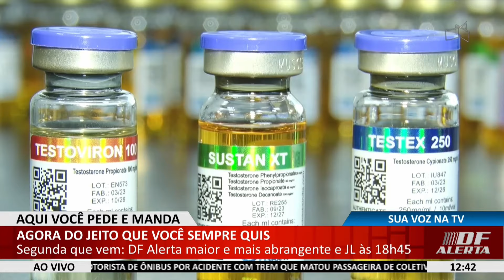DF ALERTA - Traficante é pego ao receber encomenda cheia de bomba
26/04 - Correios identifica pacote suspeito e aciona polícia.